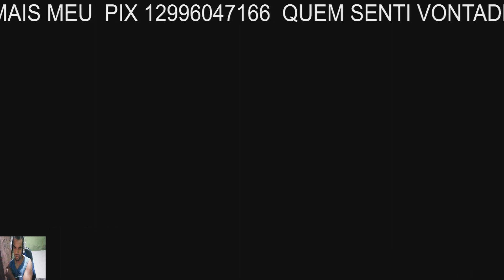Resident evil 4 Remake Mod LEON BEBÊ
GOSTARAM DOS MOD QUEREM MAIS COMENTEN E SE ESCREVAM SE
    SEJAM BEM VINDAS E BEM VINDOS AO CANAL ME CHAMO JONH
   CRIEI ESSE CANAL FOCADO EM JOGOS PARA ME DISTRAIR  E DIVERTI JUNTOS COM VOCÊS,ESPEROS QUE VOCÊS GOSTEM DO CONTEUDO
    TAMBÉM TRAGO DICAS ,ACEITO SUJESTOES DE JOGOS TAMBEM PARA TAR TRAZENDO